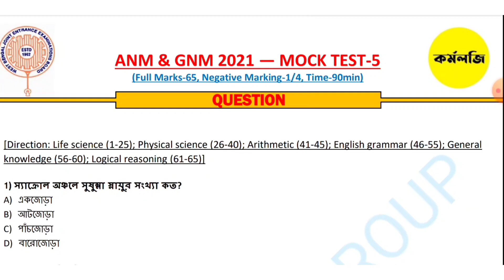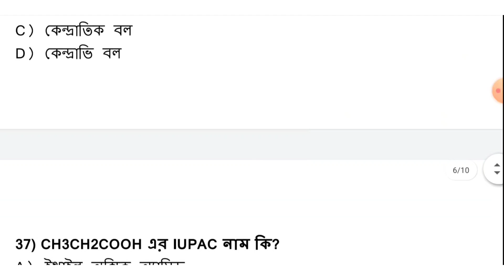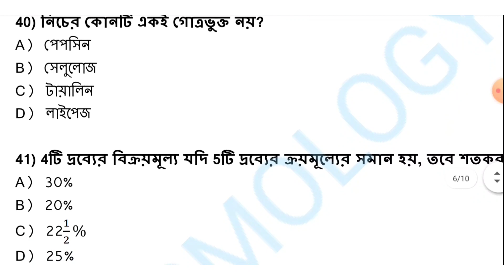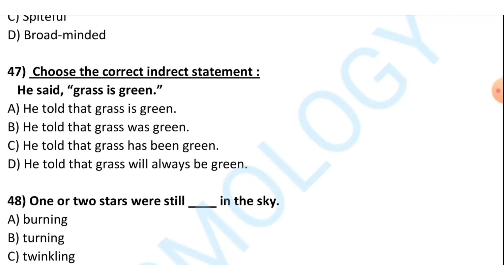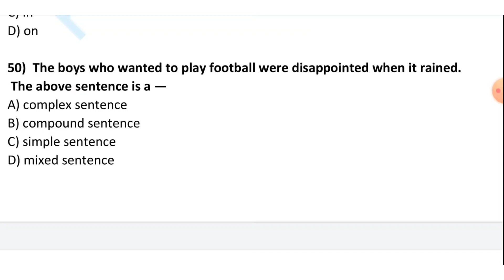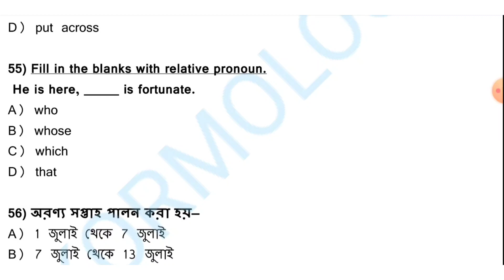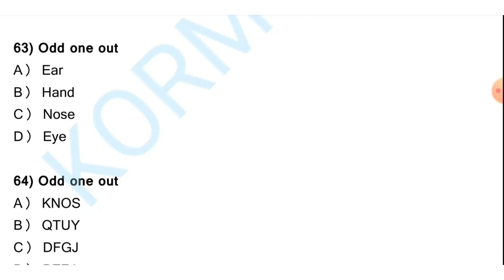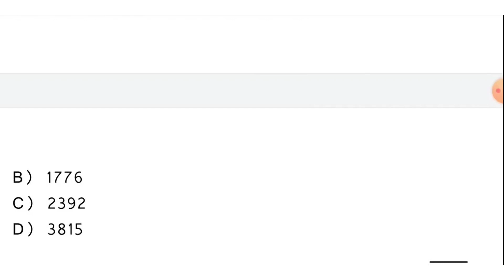GNM Entrance Exam Mock Test 5 With Ans PART 2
GNM Nursing Course Admission 2021, competitive exam 2021, GNM Nursing Exam Syllabus 2021,GNM Nursing Entrance Examination 2021,Important question for GNM entrance exam,Sample Question for GNM 2021 entrance exam,WBJEEB,Stategy for GNM nursing exam 2021,Best books for nursing exam 2021, GNM Entrance Exam Mock Test 5